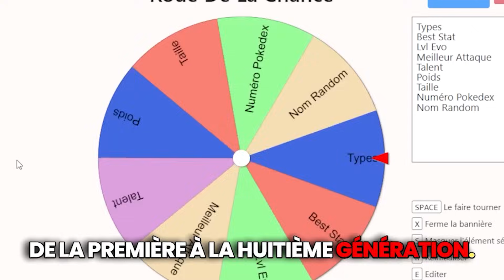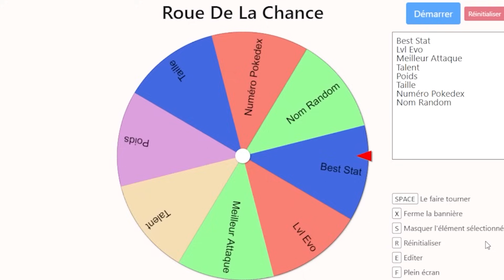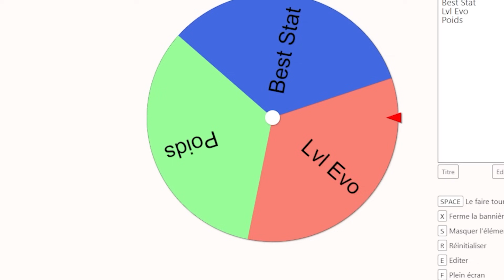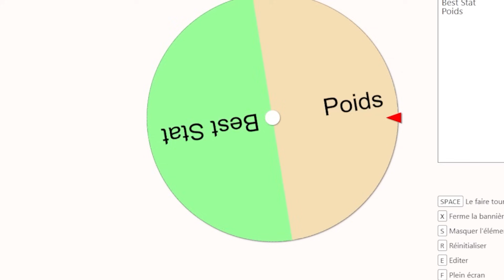POKEMON MAIS ON CHOISIT NOS STARTERS DANS CHAQUE JEUX POKEMON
J'ai refait le chevauchement de piste je vous kiff les reufs merci de vos retours mettez moi un like pour que je refasse ce style de vidéo

Alors on dirait pas mais c'est un très grosse vidéo !
C'était hyper dur à monter j'espère ça vous plaira !
Besoin de votre aide pour savoir quoi améliorer faut que je step up.

Bloody prend un temps monstre sur le tournage les vidéos sortiront maintenant le Mercredi j'espère que ce concept vous plaira !

J'ai beaucoup aimé la façon de deviner les starters pour la 3G !
Je pense en faire une vidéo dédiée !

Merci de votre immense soutien !

Bloody Samedi sur ma chaine l'épisode 1 est déjà sortie sur la chaine du  @vohltOrigine